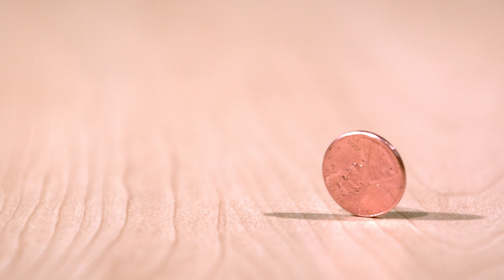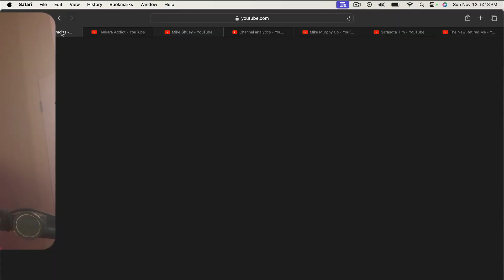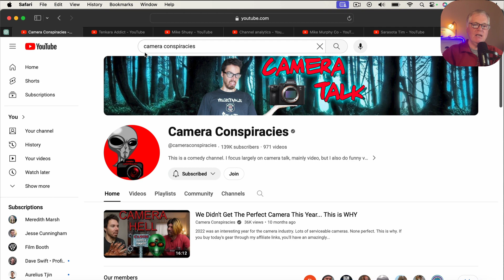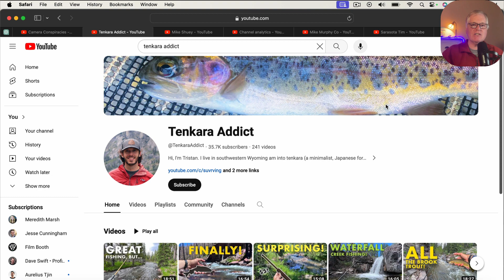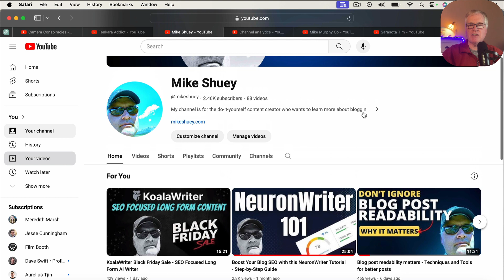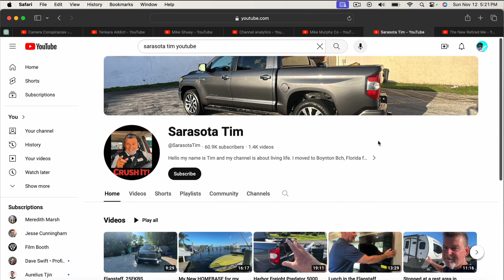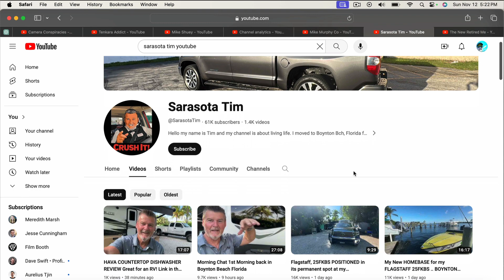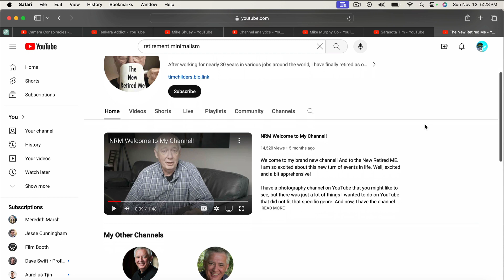Need to make extra money in retirement? Try YouTube!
Hear how I grew my small channel and my plans to make YouTube my retirement side hustle. I share ideas for potential channels, how to pick a niche, monetization strategies for small channels and examples of successful channels to consider.